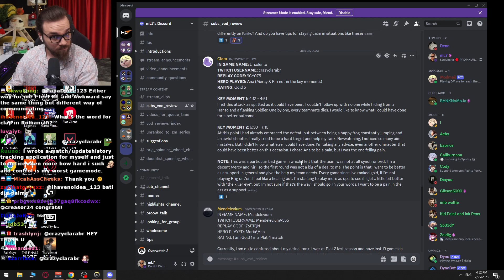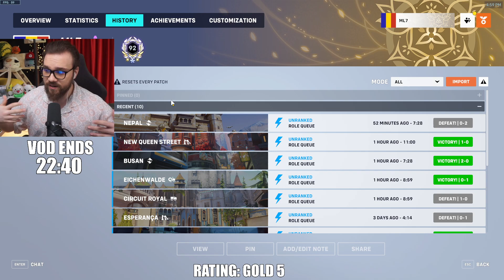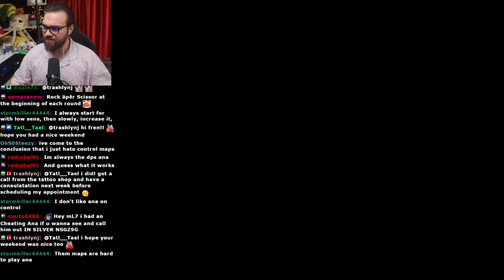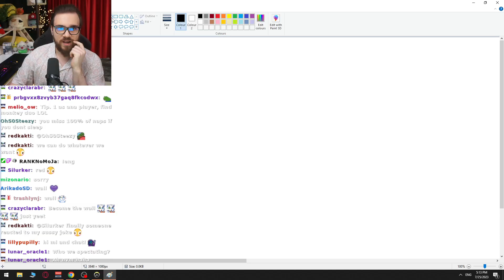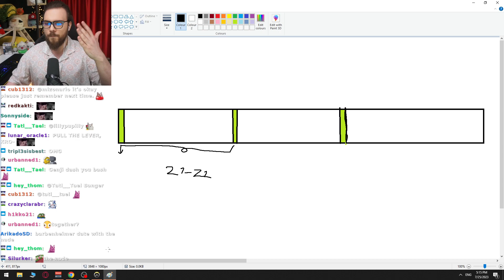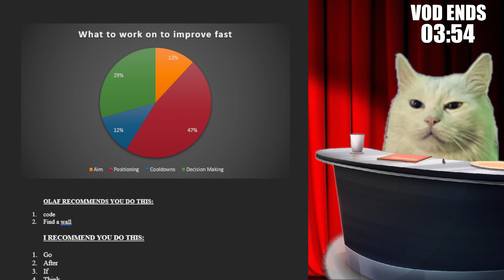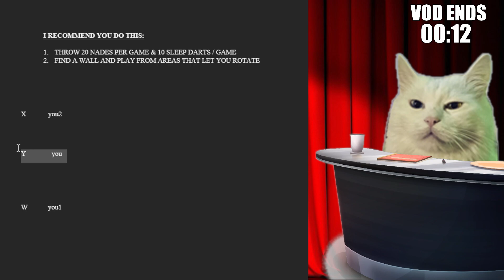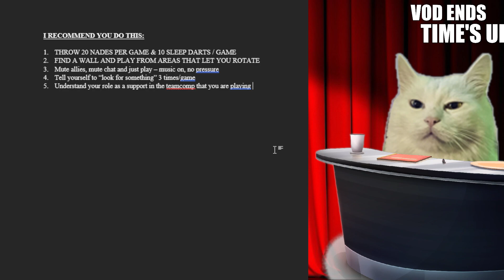mL7 coaches a Gold Ana who hides too much in Overwatch 2